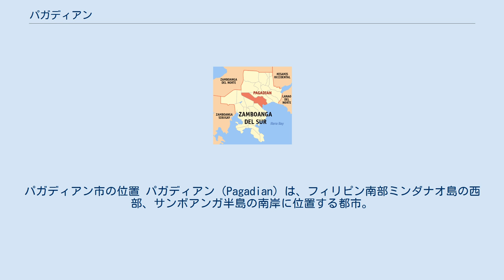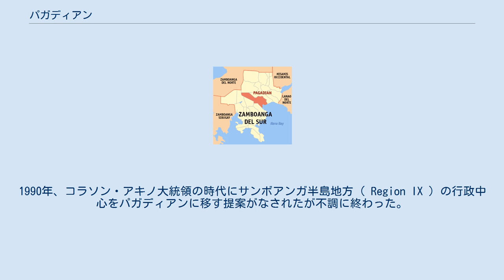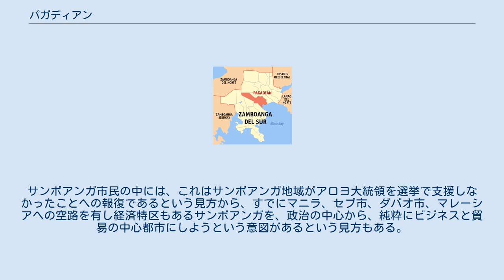パガディアン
パガディアン市の位置 パガディアン（Pagadian）は、フィリピン南部ミンダナオ島の西部、サンボアンガ半島の南岸に位置する都市。
南サンボアンガ州に属する一級市で同州の州都であり、サンボアンガ半島地方の行政中心都市でもある。
面積は333.8平方km。
2000年の国勢調査では人口は142,515人、世帯数は28,027世帯。
バランガイ数は54。
 市の南はモロ湾の一部、イラナ湾に面している。
市の周辺には美しい砂浜（ホワイト・ビーチ White Beach、ボンバ・ビーチ Bomba Beach。ムリカイ・ビーチ Muricay Beach など）が多く、港からモーターボートなどで行くことができる。
また市街地周囲には農地や森林が広がる丘陵地が取り囲み、滝や洞窟も多い。
 旧サンボアンガ州のラバンガン町（Labangan）の集落（barrio）だったパガディアンは1937年3月23日に町となった。
 パガディアンは1969年6月21日に法律によって市（chartered city）となった。
1990年、コラソン・アキノ大統領の時代にサンボアンガ半島地方（ Region IX ）の行政中心をパガディアンに移す提案がなされたが不調に終わった。
しかし2004年、グロリア・アロヨ大統領は観光局・労働雇用局・通商産業局のみをサンボアンガ市に残し、ほかのサンボアンガ半島地方政府の部局をすべてパガディアンに移す政令を発した。
 これら論争の的となってきた地方行政中心の移転は、パガディアンを南部の重要都市にしようという意図から来ている。
サンボアンガ市民の中には、これはサンボアンガ地域がアロヨ大統領を選挙で支援しなかったことへの報復であるという見方から、すでにマニラ、セブ市、ダバオ市、マレーシアへの空路を有し経済特区もあるサンボアンガを、政治の中心から、純粋にビジネスと貿易の中心都市にしようという意図があるという見方もある。